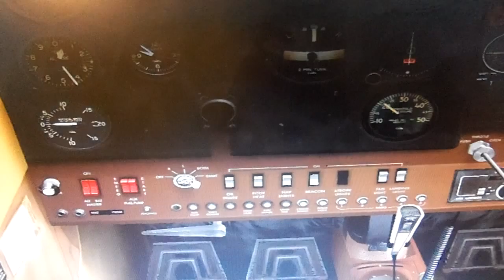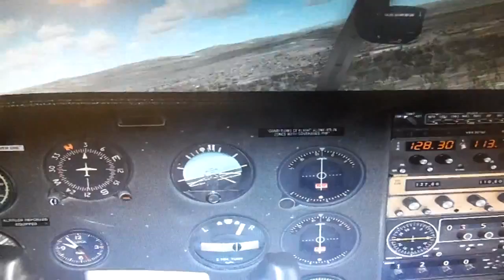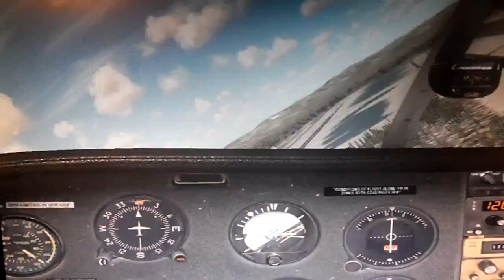FSX:SE Cessna 185 Fairbanks International flight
Here is a short video of me flying the Carenado Cessna 185 out of and back into Fairbanks International Airport, in Fairbanks, Alaska, on Microsoft Flight Simulator X: Steam Edition.